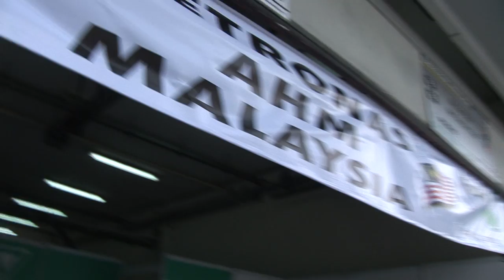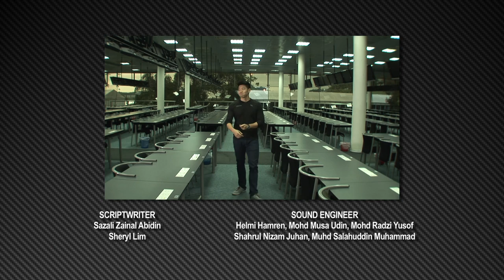motorsports@PETRONAS 2013: Episode 14 - It Runs in the Family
Episode 14 of petronas@MOTORSPORTS introduces us to F3 drivers Yuichi Nakayama and Takamoto Katsuta of PETRONAS F3 Team Tom's. But first, PETRONAS Syntium Moto Yamaha AHM rider Mohd Ramdan Rosli dishes out a few details on absent teammate Michael Blair.